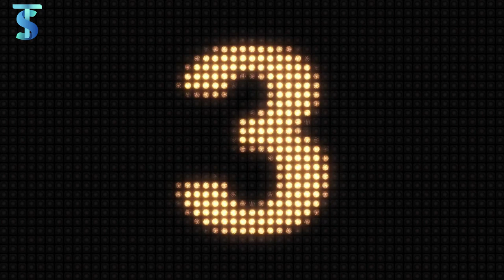TOP 10 Animals with biggest horns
Which animal has the best horns in the animal world? Today we will see amazing facts about top 10 animals with biggest horns and animals with largest horns that will really amaze you like ankole long horned cattle, blackbuck etc.

#10: Water Buffalo
#9: Alaskan Yukon moose
#8: The Nubian Ibex
#7: Red Stag
#6: The Giant Eland
#5: Rhino
#4: Markhor
#3: Oryx
#2: The Giant Eland
#1: ankole long horned cattle